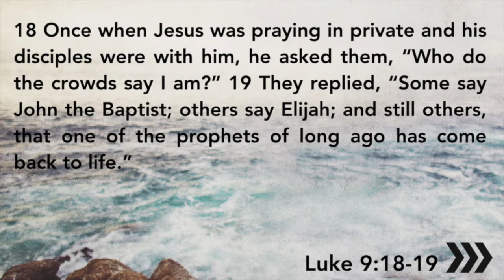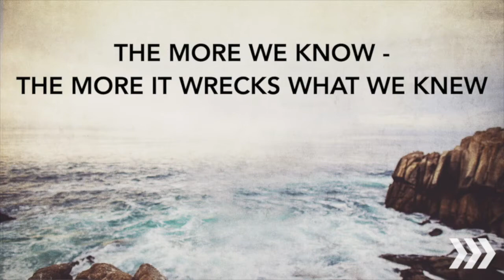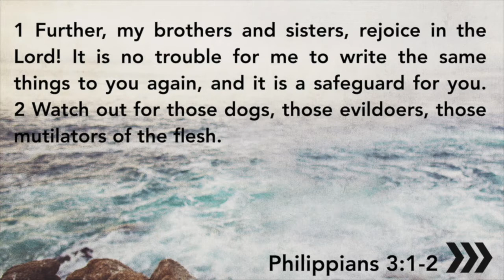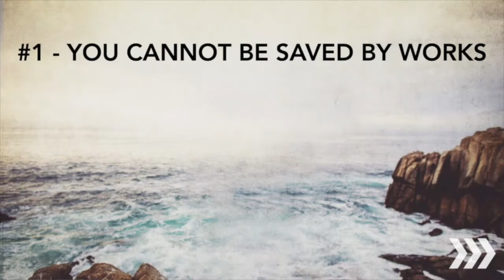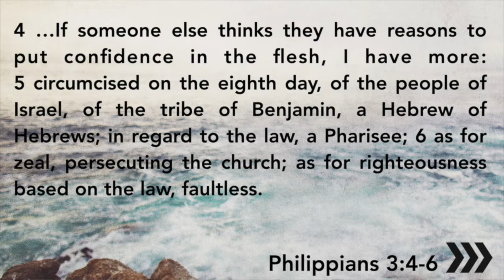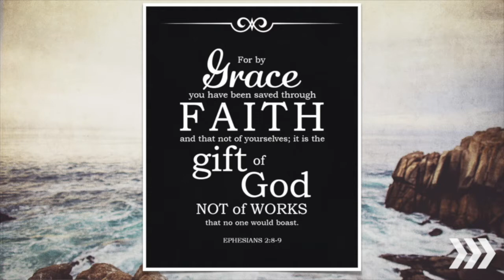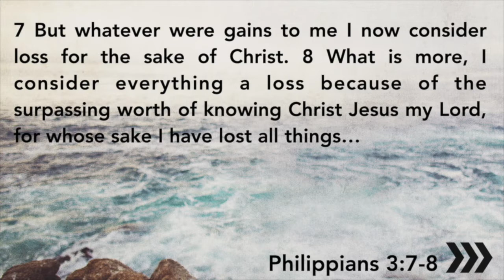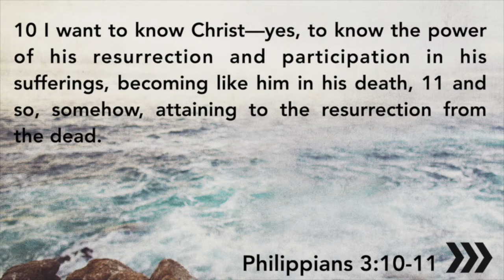CCM Full Worship Service - August 23rd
Hey CCM Family - Check out the Worship Service for Sunday, Aug 23rd.